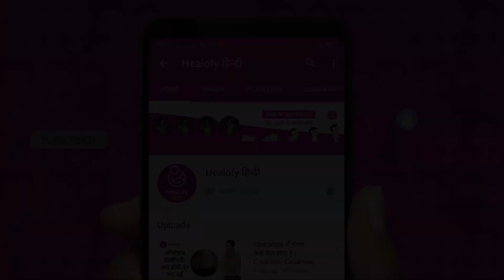प्रेगनेंसी/गर्भावस्था में कैसे सोना चाहिए | Correct way of sleeping in pregnancy Hindi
Pregnant ke early symptoms: Pregnancy ke dauran mahilao ko kai cheejon ka dhyan rakhna chahiye, ismein shamil hai aapke sone ka tarika aur khan-pan ki aadtein. To chaliye jante hain ki pregnancy me aapko kaise sona chahiye.

संबंधित वीडियो देखें:
1. प्रेगनेंसी टेस्ट कब करना चाहिए
2. प्रेगनेंट होने में कितना समय लगता है
3. दूसरी बार प्रेग्नेंट कैसे हों
4. थायराइड की समस्या के साथ गर्भवती होने के उपाय
5. अगर पति को शुगर है, तो प्रेग्नेंट कैसे हों?
6. सुंदर और गोरा बच्चा कैसे पैदा हो?
7. प्रेग्नेंट होने के 22 तरीके